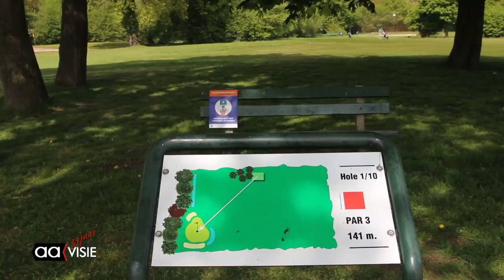Golfbaan Almelo gaat op de schop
De golfbaan in Almelo was aardig verouderd en gaat dus op de schop. Het moet een hypermoderne parkbaan gaan worden in plaats van een "golfbaan over wat voetbalvelden"